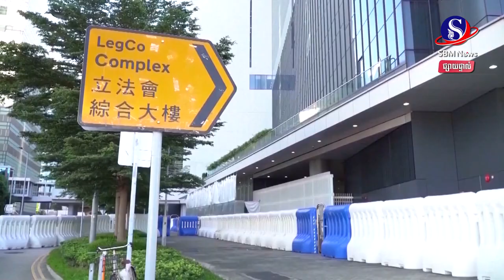ផ្សាយផ្ទាល់៖ «ព្រឹត្តិការណ៍ពិភពលោក យប់នេះ» ប្រចាំថ្ងៃទី២២ ខែធ្នូ ឆ្នាំ២០២១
មាតិកាព័ត៌មាន៖
1-យោធាមីយ៉ាន់ម៉ា ប្រើ«ឧទ្ធម្ភាគចក្រ»វាយប្រហារលើភូមិដែលមានប្រជាជន៦ពាន់នាក់
2-ទាហានហ្វីលីពីន ស្វះស្វែងញាប់ដៃញាប់ជើង ដើម្បីផ្តល់ជំនួយដល់អ្នករួចជីវិតពីព្យុះទីហ្វុង
3-អង្គការ WHO ថា វីរុស«អូមីក្រុង» ឆ្លងលឿនជាងវីរុស «ដែលតា» ហើយទោះចាក់វ៉ាក់សាំងហើយក៏នៅឆ្លង
4-រដ្ឋាភិបាលក្រុងប៉េកាំង ទំនងជាបន្តអនុវត្ត«គោលនយោបាយបង្ក្រាប»លើវិស័យឯកជនដល់ឆ្នាំ២០២២
5-អ្នកឡាយលក់ផលិតផលកំពូលរបស់ចិន ត្រូវផាកពិន័យ ២១០ លានដុល្លារពីបទគេចពន្ធ
🔔 ទាញយក កម្មវិធី SBM News លើទូរស័ព្ទ ឥឡូវនេះ!